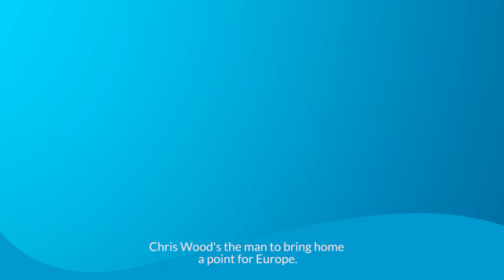Chris Wood Ryder Cup song - The Guardians of The Ryder Cup at The Belfry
The Guardians of The Ryder Cup are some of the most passionate Team Europe fans around, singing songs loud and proud in support of Team Europe. Tuning in to the action at The 2016 Ryder Cup at Hazeltine? Be sure to keep your eyes peeled for these gents behind the 1st tee!

Chris Wood, a three time winner on the European Tour qualified for Team Europe in 4th position on the points list and will be playing in his first ever Ryder Cup.

Based on “If you go down to the woods today”, here’s Chris’ song from the Guardians...learn the lyrics and be sure to sing along as Chris makes his way onto the 1st tee at Hazeltine!

For more information on Ryder Cup Golf Holidays and packages to attend Le Golf National in 2018,